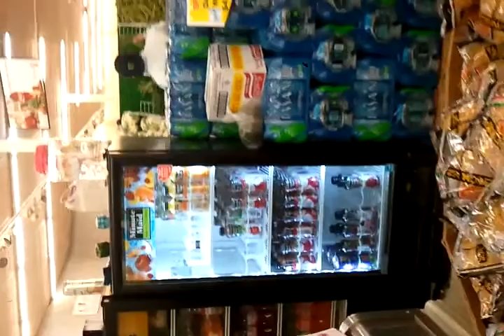saraga international grocery store